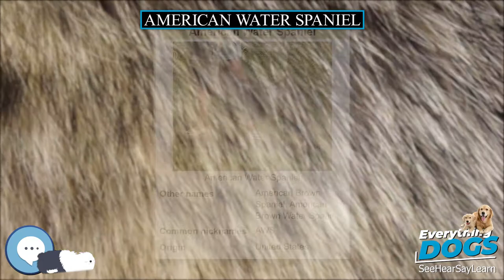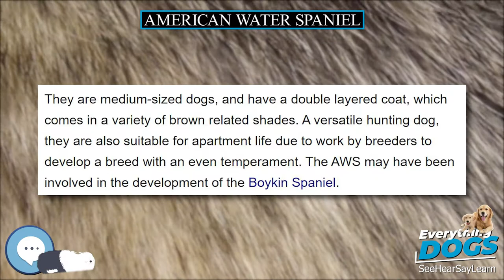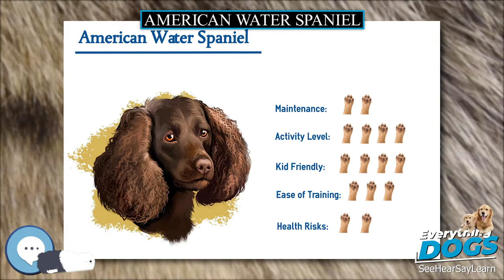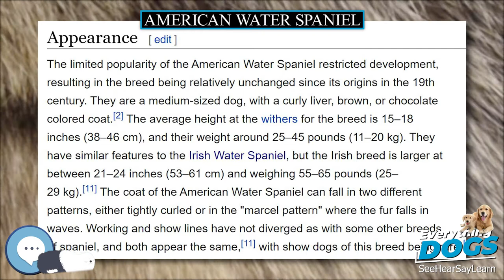American Water Spaniel 🐶🐾 Everything Dog Breeds 🐾🐶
Amazon's Best Dog Food
Unique and Versatile Portable Hydration Dog Bowl
Audible Books about Dog Care and Training
Link to Amazon.com Store

The American Water Spaniel, (often abbreviated to AWS), is a breed of spaniel which originated in the United States. Developed in the state of Wisconsin during the 19th century from a number of other breeds, including the Irish and English Water Spaniels. The breed was saved by Dr. Fred J. Pfeifer, who set up the breed club and standard, and whose work led to recognition for the breed by the United Kennel Club, and later, the American Kennel Club. While they are the state dog of Wisconsin, they remain a rare breed.